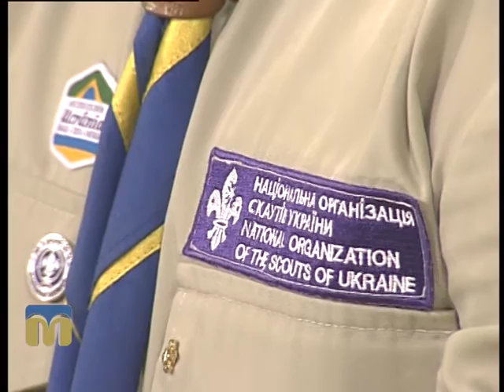Новий день. Бал 2.12.2015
Гість програми "Новий день":  Юрій Ковиньов, організатор 16-го традиційного молодіжного класичного балу.